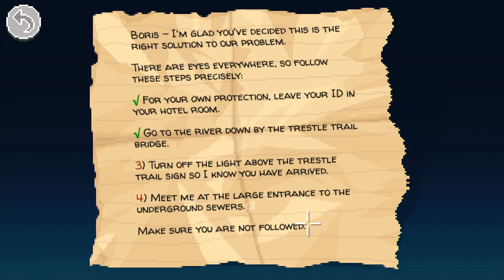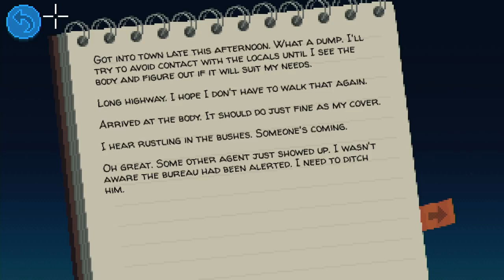The First 17 Minutes of Thimbleweed Park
We investigate the opening of the new point and click adventure, Thimbleweed Park.

Follow IGN for more!